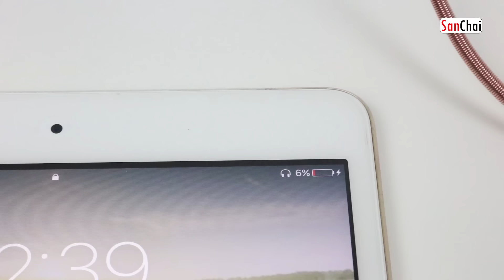DIY PowerBank 15600mah ลำโพง Audio 360° 2 IN 1